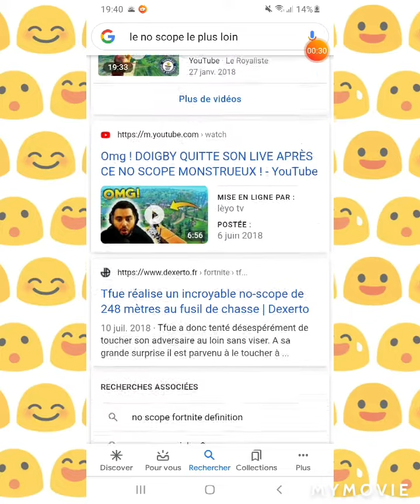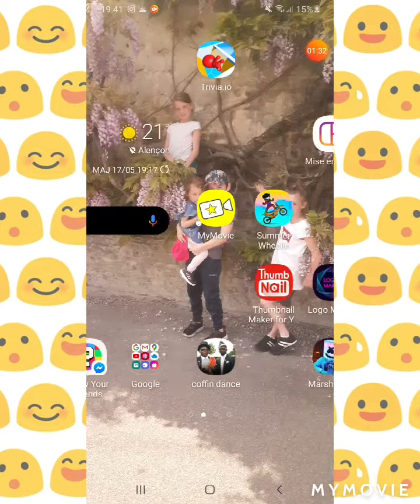17 mai 2020